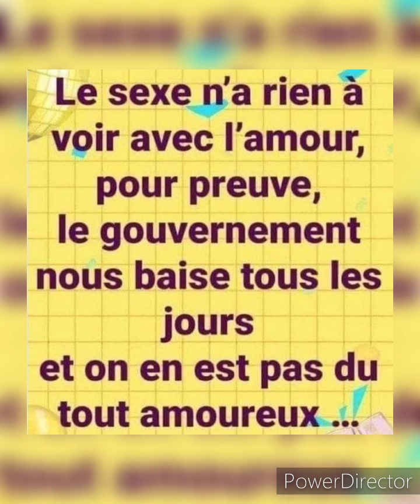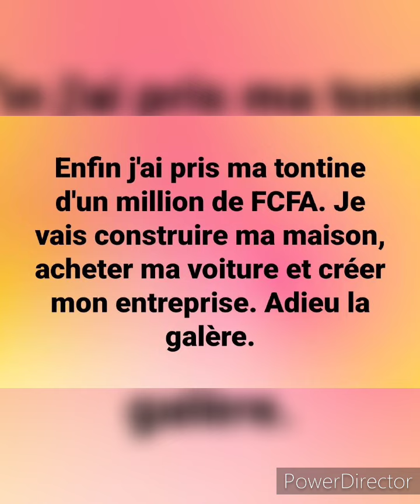LES POSTES SURPRENANTS SUR FACEBOOK 1